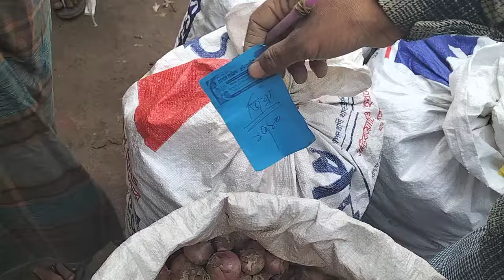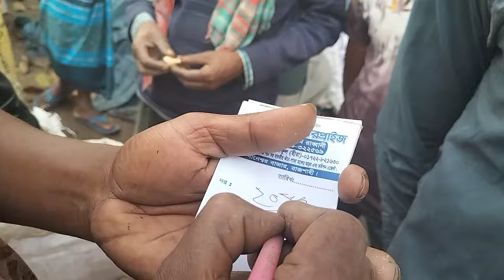সকালে অঘটন পেঁয়াজের দামে আজকে খবর।। 19/3/2024, রাজশাহী বানেশ্বর হাট। onion